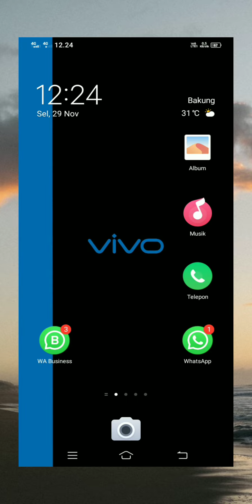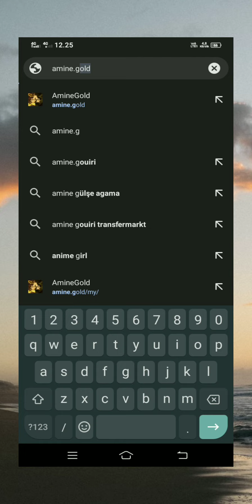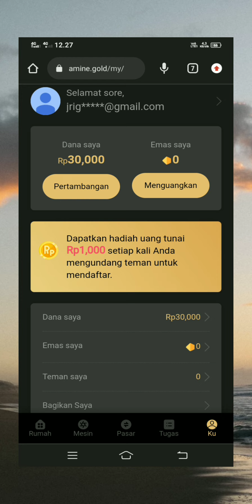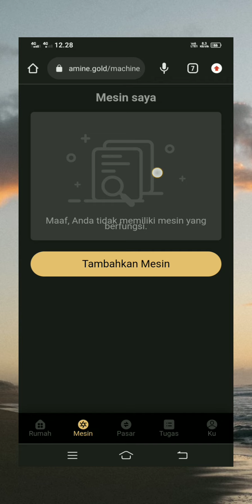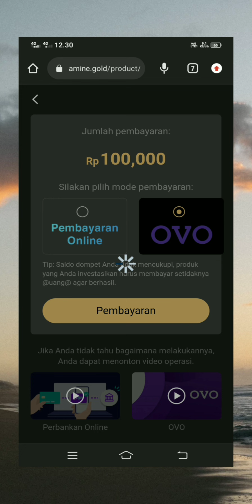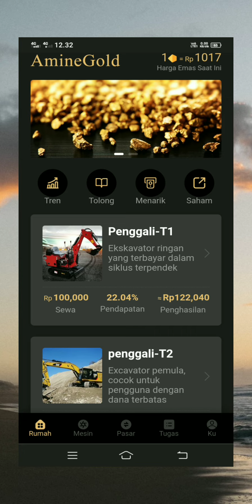CARA MENCARI UANG DI INTERNET || WEBSITE PENGHASIL UANG TERCEPAT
Hai teman² 👋 apa kabar kalian semua mudah²an baik & sehat selalu ya 😊
 Oke kali ini mimin akan membahas sebuah website penghasil uang kembali yg nantinya jika kita membuat akun baru kita akan mendapat reward sebesar Rp30,000 lumayan bukan.
Cara kerja dari website tsb adalah dengan menambang/mining gold yg nantinya gold itu bisa ditukar dengan rupiah. Tertarik bukan yuk simak video berikut.

Catatan:
 Usaha tidak akan menghianati hasil
selagi kita mau disitulah kesuksenan akan datang.

Selamat mencoba ☺️🎉🎉
Terimakasih🙏🇮🇩